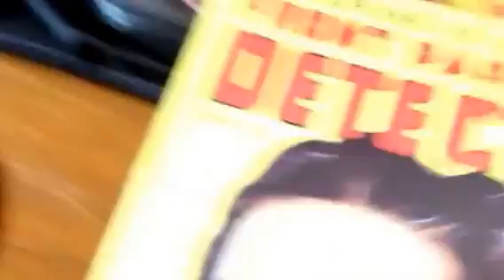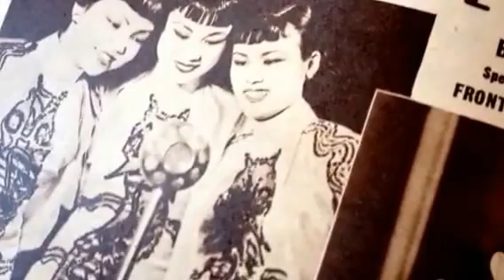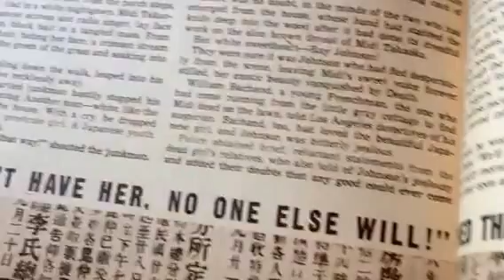The Murder of Japanese Singer Midi Tokaoka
Front Page Detective June 1937